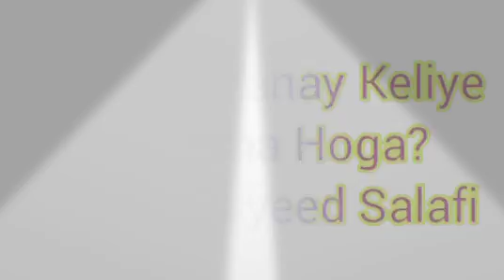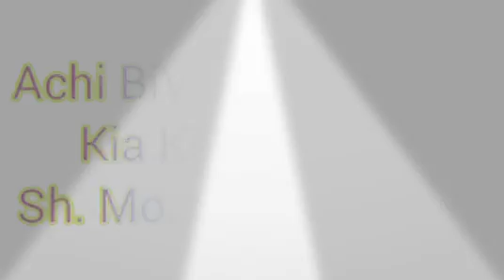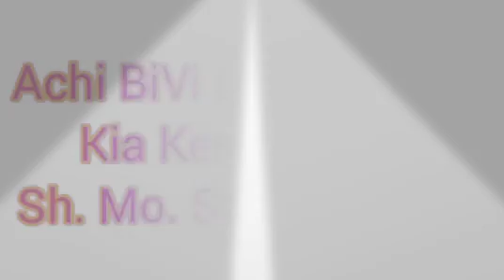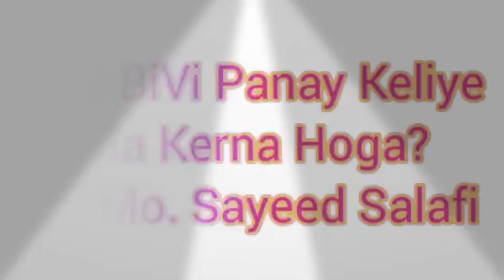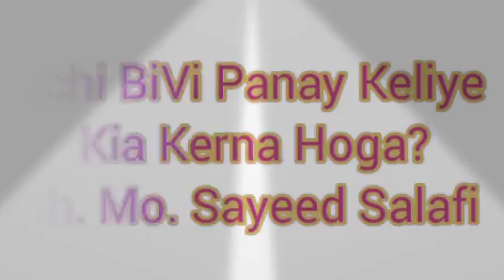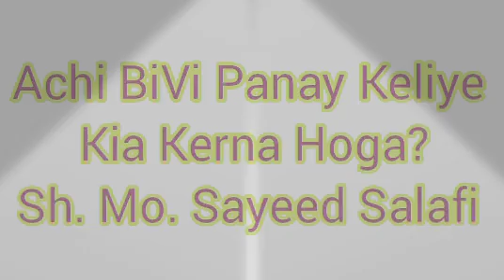Achi BiVi Panay Keliye Kia Kerna Hoga? Sh. Mo. Sayeed Salafi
Achi BiVi Panay Keliye Kia Kerna Hoga?
Sh. Mo. Sayeed Salafi

اچھی بیوی پانے کیلئے کیا کرنا ہوگا؟
شیخ محمد سعید سلفی